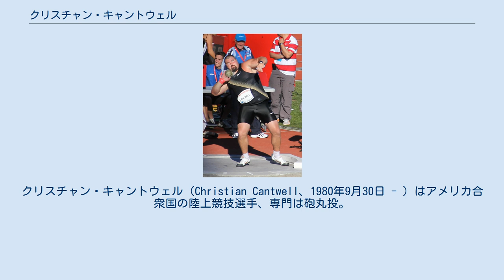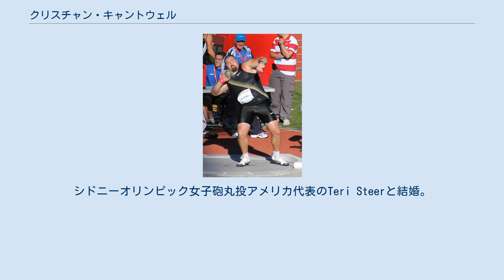クリスチャン・キャントウェル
クリスチャン・キャントウェル（Christian Cantwell、1980年9月30日 - ）はアメリカ合衆国の陸上競技選手、専門は砲丸投。
北京オリンピック男子砲丸投銀メダリスト。
身長196cm、体重136-145 kg。
ミズーリ州ジェファーソンシティ出身。
 2004年6月5日、オレゴン州グレシャムで開催された競技会において22m54の自己記録をマーク。
2006年は最も優れた成績を残した年度であり、男子砲丸投世界ランキング1位となったほか、年間世界ベスト10の記録のうち8つまでをキャントウェルの投擲が占めた。
2004年と2009年を合わせて3度世界ランキング1位に輝いている。
 2008年8月15日、北京オリンピックでは21m09の投擲で、ポーランドのトマシュ・マエフスキに次ぐ2位となり銀メダルを獲得した。
2009年8月世界陸上競技選手権大会ベルリン大会では22m03の投擲で優勝した。
その他、世界室内陸上競技選手権大会では2004年ブダペスト大会、2008年バレンシア大会、2010年ドーハ大会と3度優勝を飾った。
2007年にはオーストラリア選手権で優勝した。
 ミズーリ州エルドンにあるエルドン高校を経てミズーリ大学コロンビア校で学んだ。
シドニーオリンピック女子砲丸投アメリカ代表のTeri Steerと結婚。
2008年に生まれた1児の父である。
 2010年ビスレットゲームズにて